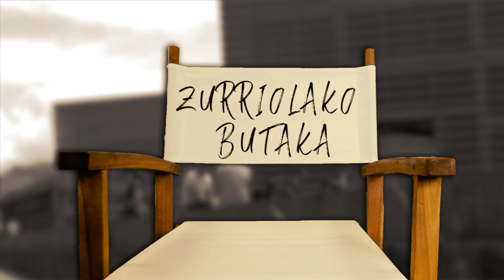Gari Otamendi dantzariari elkarrizketa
| 'Dantza' filmeko dantzarietako bat da Gari Otamendi. Zurriolako Butaka saioan elkarrizketatu dute.